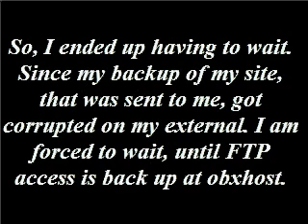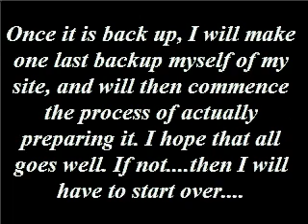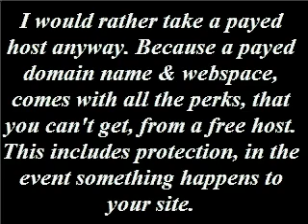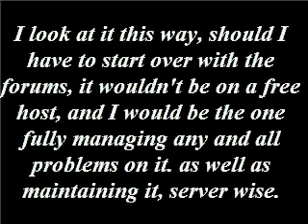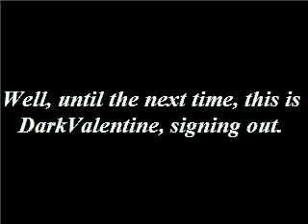A new change....